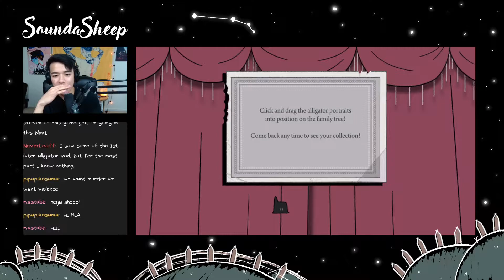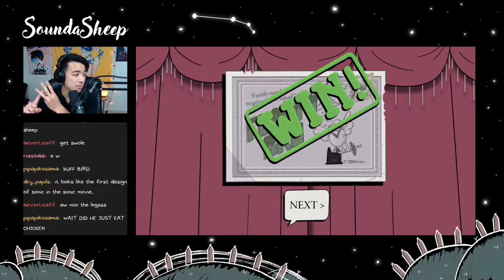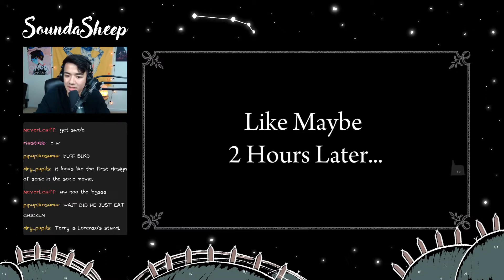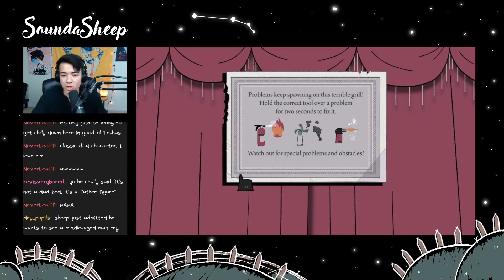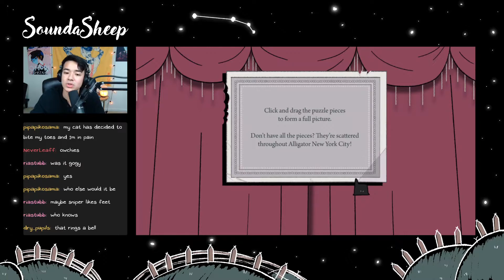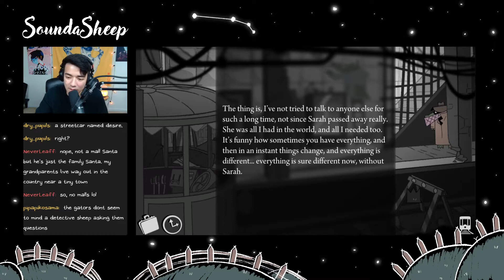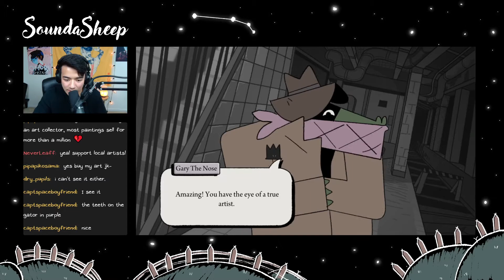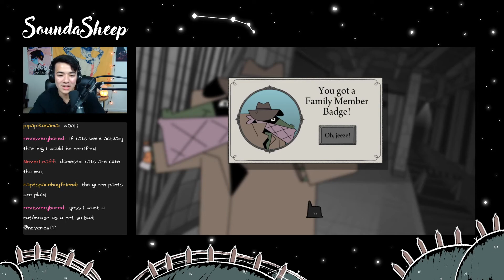Run It Back! | Later Alligator #4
If you don't like Gary, your opinion is wrong.

Watch me make my dreams come true Ꮚ✪ꈊ✪Ꮚ

What is Later Alligator?
Later Alligator is a point-and-click mystery adventure where we stop a murder. An ALLIGATOR murder. Birthday boy Pat suspects that one of his family members wants to snub him out, so it's up to us to interrogate his family throughout Alligator New York City and catch the crooked croc before the big birthday bash.